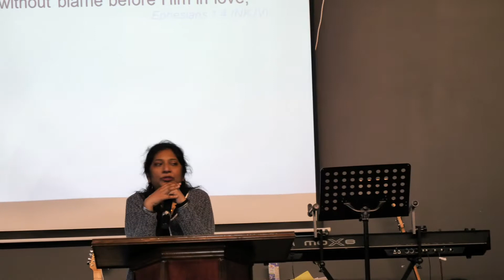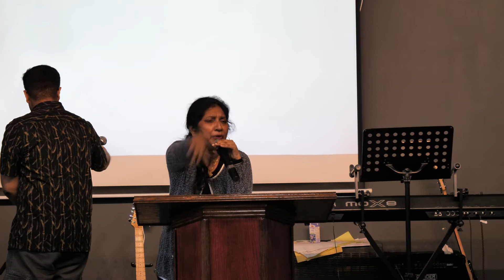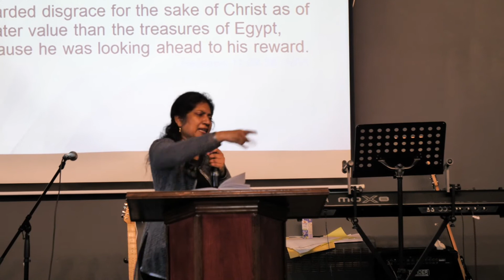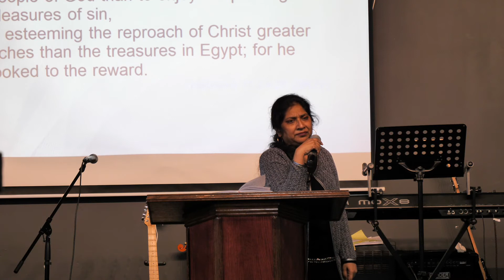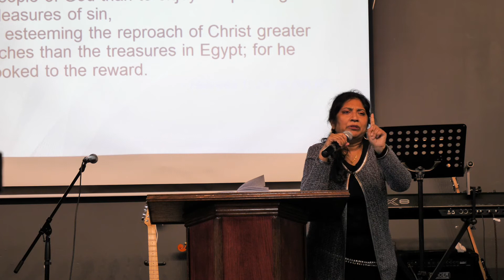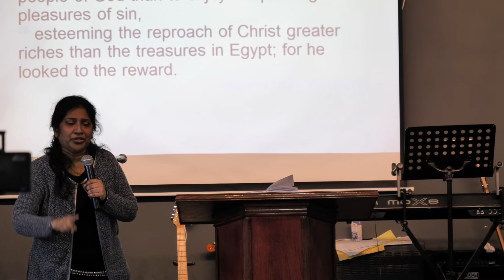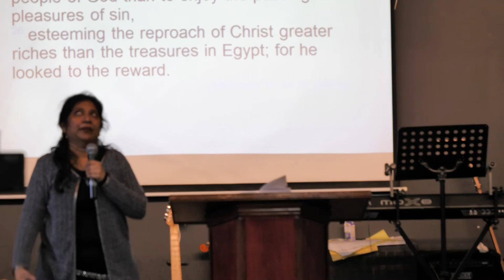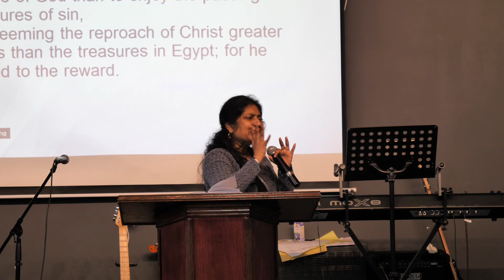Living From Grace to Grace Pastor Surekha July 12' 2020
Eph 2:8  For by grace you have been saved through faith, and not of yourselves; it is the gift of God